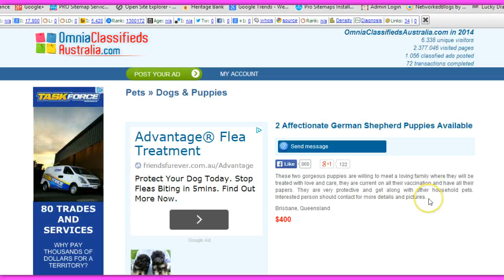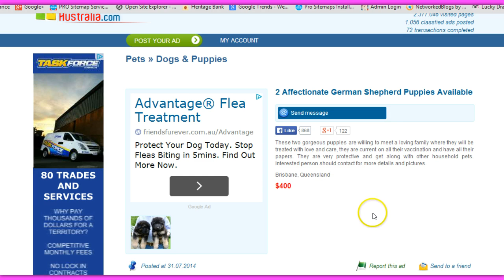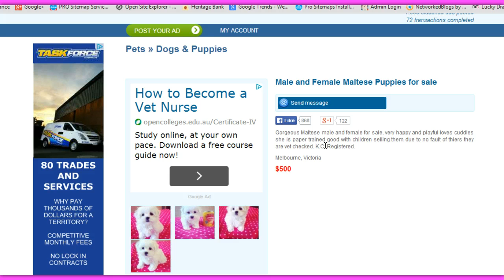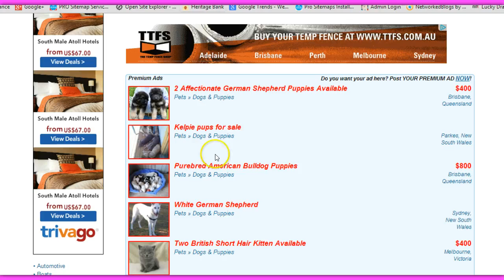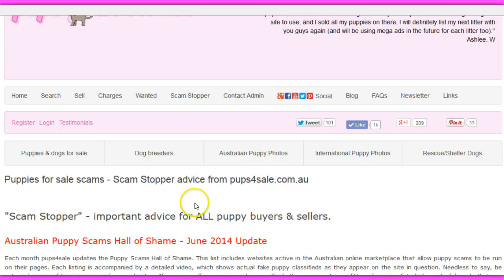omnia-classifieds-australia-puppy-scams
Omnia Classifieds Australia fake puppy ads. This site hosts many puppy scams on its pages, with examples being shown in this video. This site has been added to the Australian Puppy Scams Hall of Shame